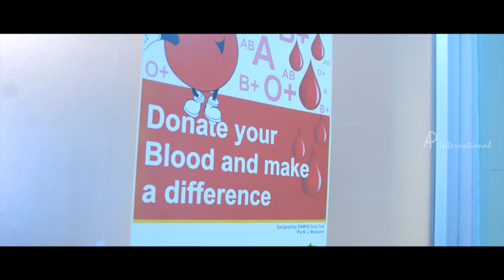Enakku Vaaitha Adimaigal Movie Climax | Anjali proposes to Jai | End Credits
Enakku Vaaitha Adimaigal Tamil Movie features Jai and Pranitha. Directed by Mahendran Rajamani, produced by Shan Sutharsan, music by Santhosh Dhayanidhi. Enakku Vaaitha Adimaigal movie also features Karunakaran, Kaali Venkat, Naveen, Thambi Ramaiah, Rajendran among others.

After his girlfriend breaks up with him, a guy tells his friends that he is going to commit suicide and goes missing. Thus begins a nightmare for the friends.

Star Cast: Jai, Pranitha, Karunakaran, Kaali Venkat, Naveen, Thambi Ramaiah, Rajendran
Directed by: Mahendran Rajamani
Produced by: Shan Sutharsan
Cinematography: Mahesh Muthuswami
Edited by: Gopi Krishna
Release Date: 2 February 2017